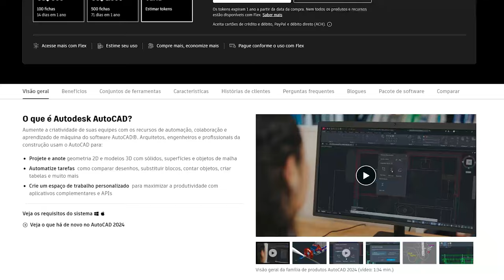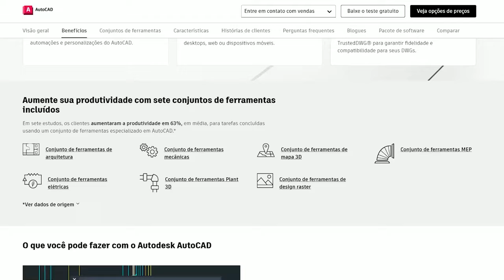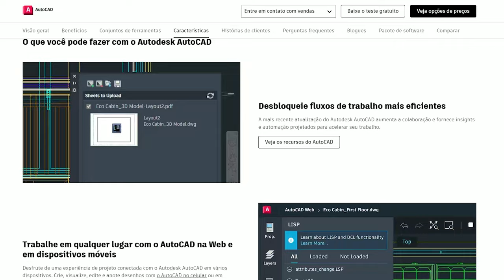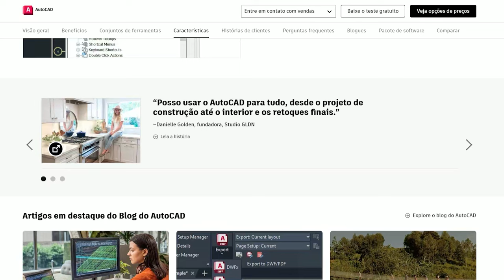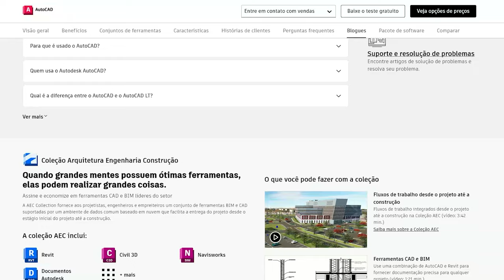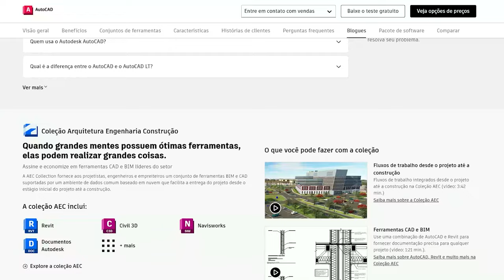Como Baixar e Instalar o Adobe Autocad 2024 gratis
Descubra a nova era do design com o Adobe Autocad 2024! Este software inovador oferece ferramentas avançadas para criar projetos de arquitetura e design de interiores de forma rápida e eficiente. Faça o download gratuito agora e comece a transformar suas ideias em realidade. Não perca tempo, aproveite esta oportunidade única e revolucione seu trabalho de design com o Adobe Autocad 2024!